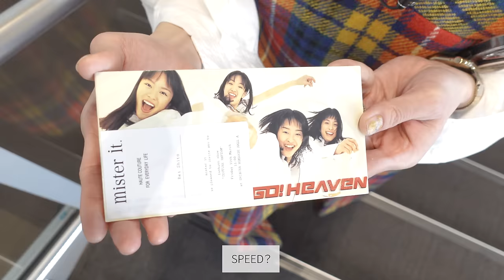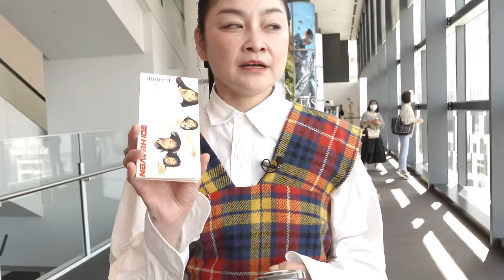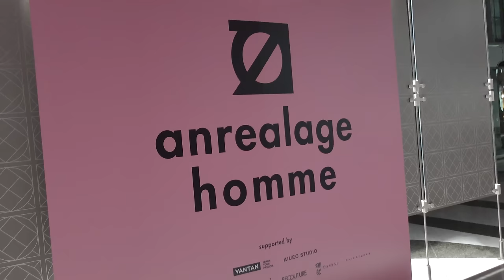【楽天ファッション・ウィーク東京2024秋冬②】mister it.、Marimekko、anrealage homme 他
「久しぶりに前髪作りたい気分になっております。とりあえず奈良くんに相談しよ」
ーーーーーーー－－－－－－－－－－－－－
ーーーーーー－－－－－－－－－－－－－
0:41　mister it.
9:15　flussの展示
10:01　Marimekko
15:10　anrealage homme
22:14　DENIM RUN by Tweed Run Tokyo
24:38　みなさんにクイズ
ーーーーーーー－－－－－－－－－－－－－
SNS